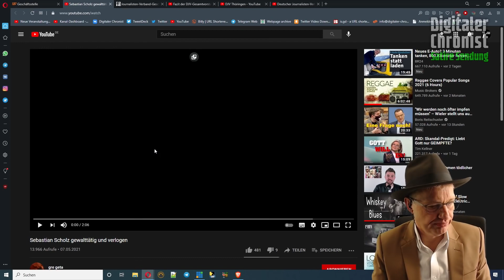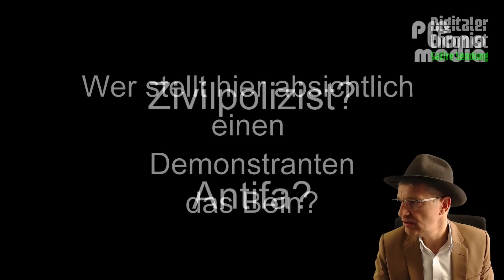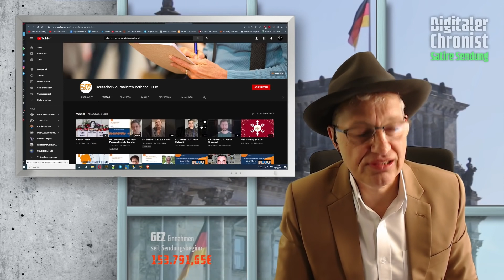Wie verkommen ist der Deutsche Journalistenverband, Sebastian Scholz vom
Liebe Zuschauer, der Deutsche Journalistenverband DJV versteht sich selbst als DER Journalistenverband in Deutschland und tut so, als ob hier die absolute Elite versammelt ist. Wenn man sich die Freizeittätigkeiten eines ihrer Landesgeschäftsführer ansieht und wie der Verband darauf reagiert, möchte man da nicht Mitglied sein, außer man scheißt einfach auf alles.
Euer Thomas

Die Links zu den aufgerufenen Seiten und Tweets findet Ihr unten!

Bitcoin: 3Mq26ouX6QZAQcyyb79hjPjFcrgENBVBec